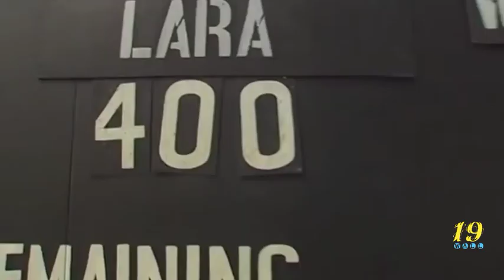Brian Lara nostalgic 401 not out || WI vs ENG 2004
4th Test, St John's, Apr 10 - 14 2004, England tour of West Indies

SPEECHLESS!!!  :)

Here you will get hd match videos..